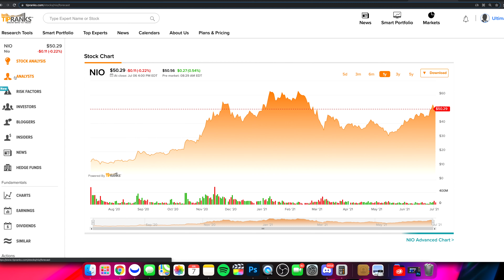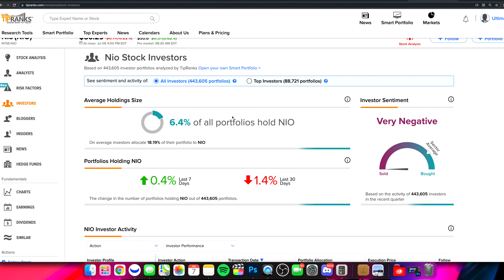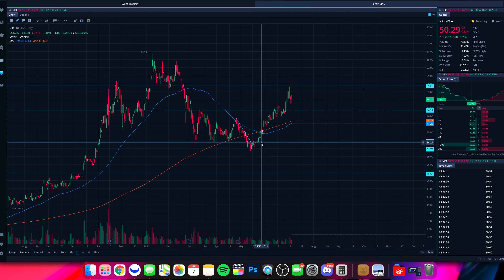NIO STOCK: TOP INVESTORS ARE DOING THIS... | $NIO Price Prediction + Technical Analysis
In this video from Stock Trends we are diving into NIO stock and the recent price action. We cover what top investors are doing right now, analyst price targets, technical analysis and more!

🔵 BlockFi (Get $10 in free Bitcoin when you deposit $100 into a BlockFi interest account)

                                  🔽 RESOURCES 🔽